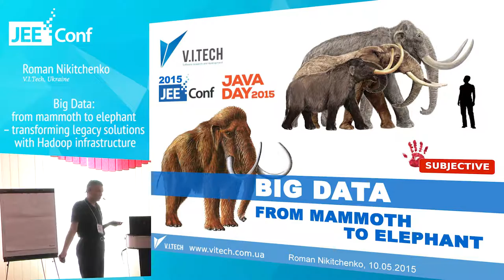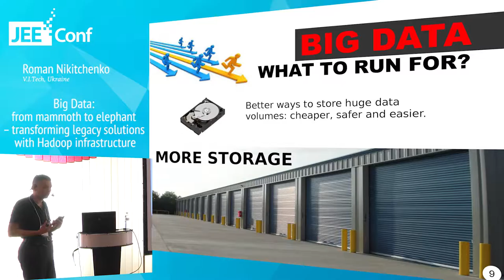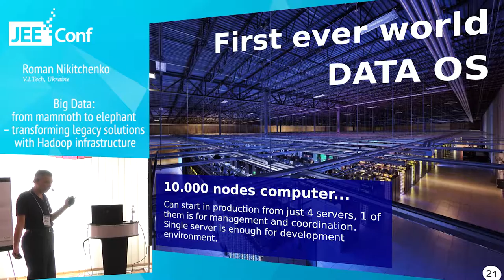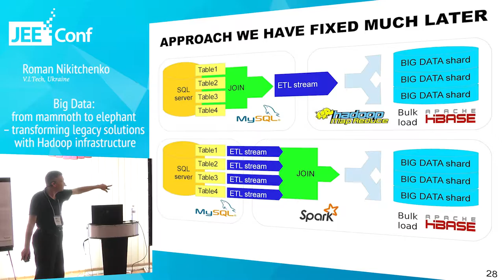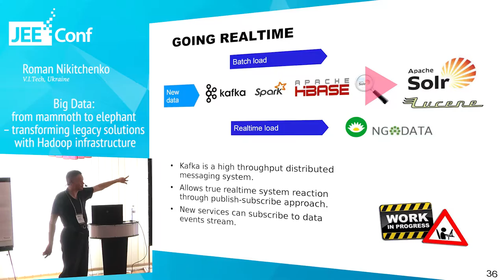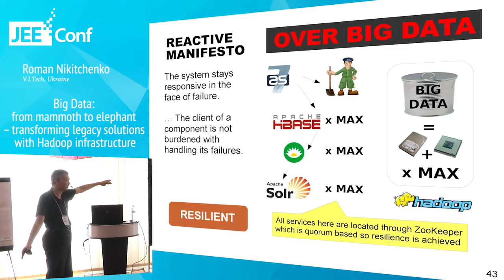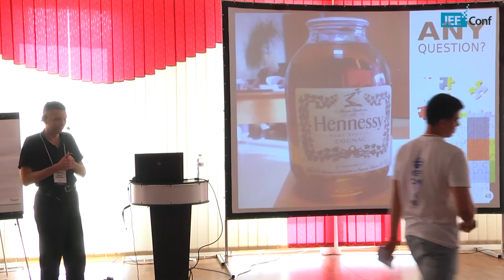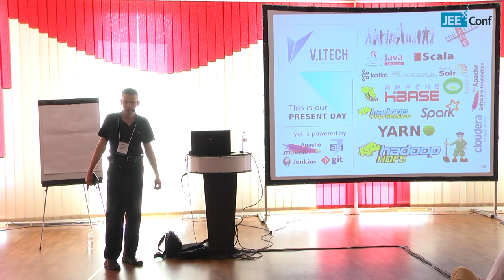Big Data: from mammoth to elephant – transforming legacy with Hadoop (Roman Nikitchenko, Ukraine)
You run your SQL-centric infrastructure for 10 years and slowly starting to note you can’t do this way anymore – everything is getting too expensive but your business requires things which are simply impossible without radical cahnges.

This is exact situation we had 2 years before. So we’d like to shouw our experience:

- Why and how we came into Big Data?
- Why we choose Apache and Hadoop?
- What to do and what is already done?
- What lessans were learned?
- Hadoop and relational databases: fight or synergy?
- Reactive Big Data manifest.